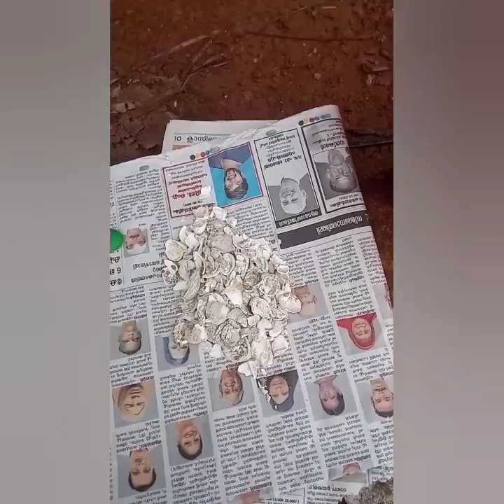ബോർഡോ മിശ്രിതം തയാറാക്കുന്ന വിധംഉപയോഗിക്കുന്ന വിധം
Bordo solution